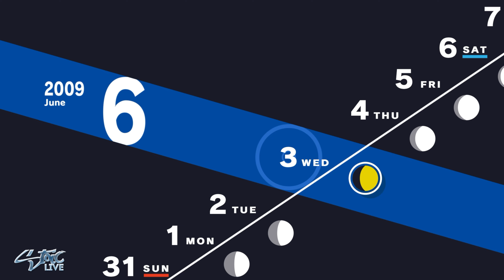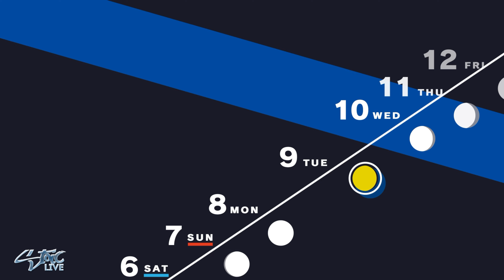PERSONA 3 RELOAD Gameplay Walkthrough 11 (No Commentary) | 4K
A remake of Persona 3 was often requested by fans following the series' push towards global popularity thanks to the success of Persona 5 (2016), as was officially acknowledged by Atlus themselves. Reload began development in 2019, and was announced in June 2023. Reload faithfully remakes the main story of Persona 3, with various graphical and functional updates that bring the game in parity with the series' later installments. Shigenori Soejima oversaw overhauled art direction by Tomohiro Kumagai and updated character designs by Azusa Shimada. The music was primarily handled by Atsushi Kitajoh, with additional arrangements by Shoji Meguro, and vocal tracks performed by Azumi Takahashi and Lotus Juice.

Persona 3 Reload was released for PlayStation 4, PlayStation 5, Windows, Xbox One, and Xbox Series X/S on February 2, 2024. The game received positive reviews from critics. It sold 1 million units within its first week of release, making it Atlus' fastest-selling game.

Persona 3 Reload retains its core hybrid of traditional role-playing and social simulation gameplay, but is overhauled aesthetically, graphically and mechanically to integrate systems and features that have been introduced to the Persona series since the original Persona 3's release, specifically deriving from quality-of-life improvements first implemented in Persona 5 (2016). In addition to foundational overhauls, Reload refines numerous elements of its graphical user interface to reflect the updated presentation of subsequent entries. For story-sensitive tasks, objective descriptions have been added below the display for the date, time of day and moon phase that list actions that must be performed to progress the narrative, which is functionally similar to Persona 5's heads-up display. The map display has also been improved in function and form over the original Persona 3, having been expanded in size in addition to depicting more intricacies about the surrounding environment, and now placing markers on important locations that need to be visited for story purposes, much like Persona 5's map. The ability for the protagonist to run through areas has also been added.